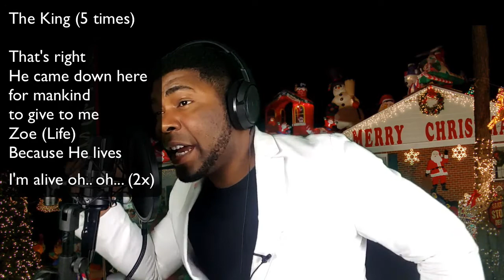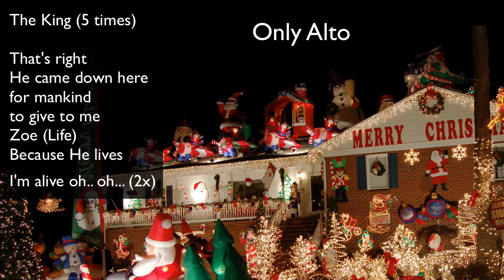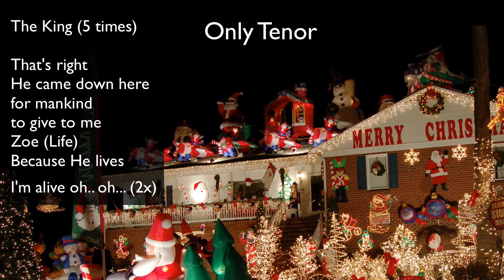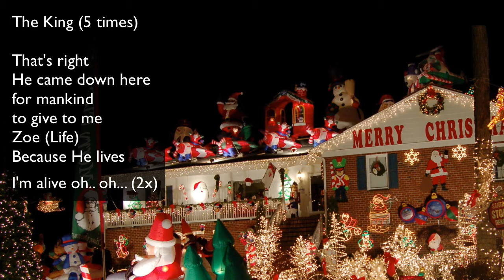LISTEN AND LEARN Vocal harmony Song 4 | HARK THE HERALD - CHRISTMAS SPECIAL